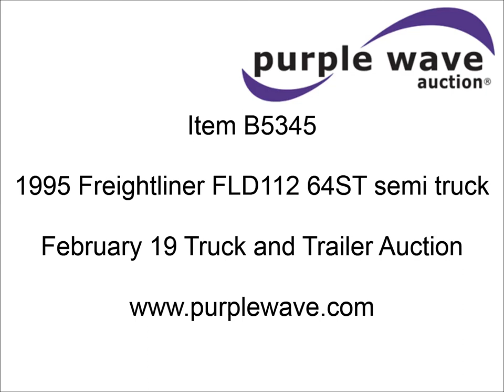1995 Freightliner FLD112 64ST semi truck for sale | sold at auction February 19, 2013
1995 Freightliner FLD112 64ST semi truck
292,215 miles on odometer
2,981 hours on meter
Caterpillar 3176B 10.3L L6 turbo diesel engine
350 HP
Serial 9CK15487
Nine speed manual transmission
Model RTX14609B
AC and heat
Tilt
Cruise
AM/FM/cassette
Vinyl interior
Nine gauge instrument panel
Flattop 42" sleeper
Retractable sleeper curtains
Air powered sliding fifth wheel plate
Visor
Block heater
Aluminum fenders
Mud flaps
Driver&#039;s side air outlet with ball valve
Driver&#039;s side battery access
Air suspension
Air brakes
Jake brake
198" wheel base
4:10 gears
Aluminum wheels
11R22.5 tires
Sleeper reading light is inoperable
Unit# 12013
1FUY3EDB6SP610071

It was located in Gretna, NE, and we sold it to the highest bidder for $14,300.